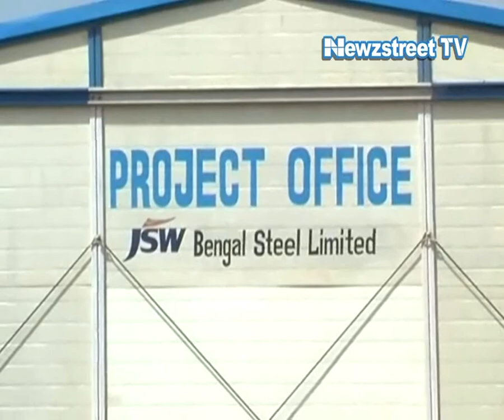JSW to return land back to farmers free of cost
A fortnight after JSW announced that it has put its proposed steel-cum-power plant at Salboni on hold, West Bengal Chief Minister Mamata Banerjee today said the group has decided to surrender the 294 acres purchased directly from farmers for the project. However, farmers said that Banerjee had promised to return back land earlier too but it did not take place.